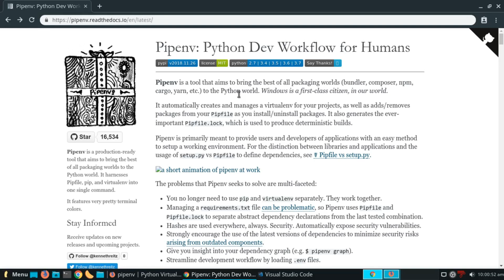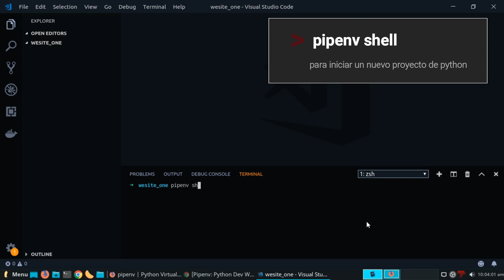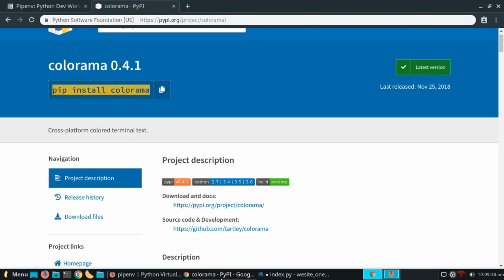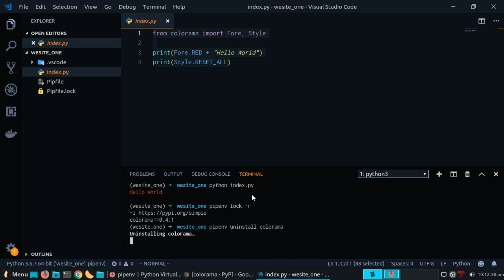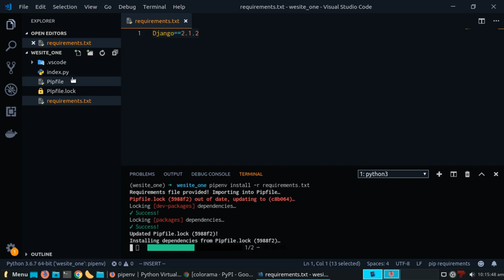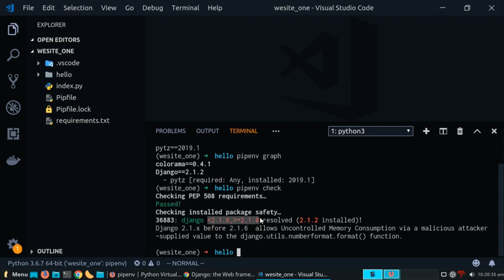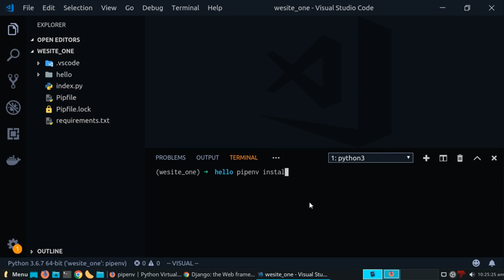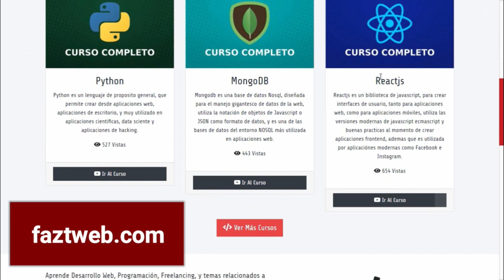Pipenv | Entornos virtuales de Python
Aprende a administrar dependencias y crear entornos virtuales de Python a traves de un modulo llamado Pipenv. En este tutorial voy a mostrarte como instalarlo usando Pip, ademas de sus comandos más básicos.